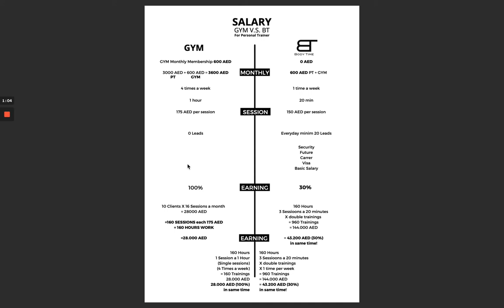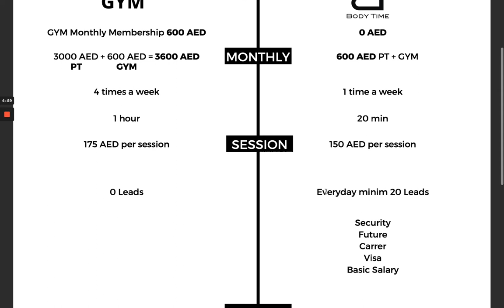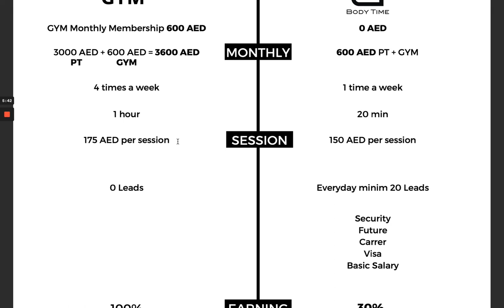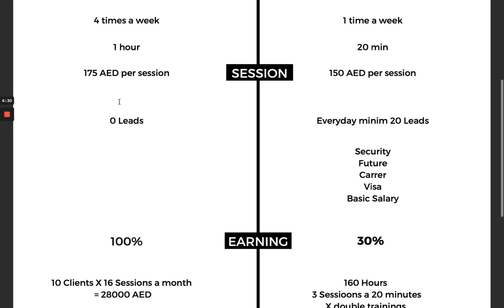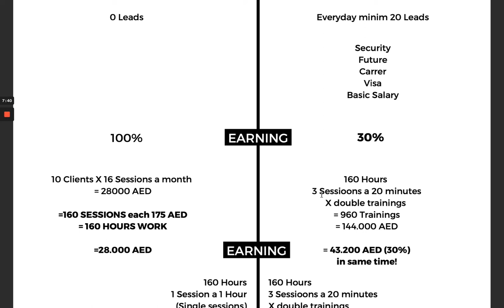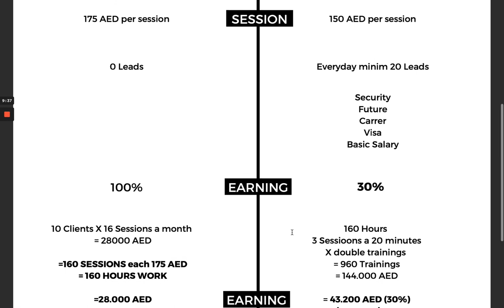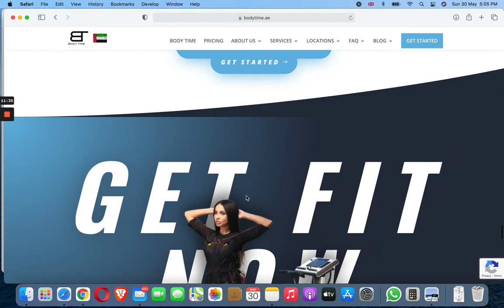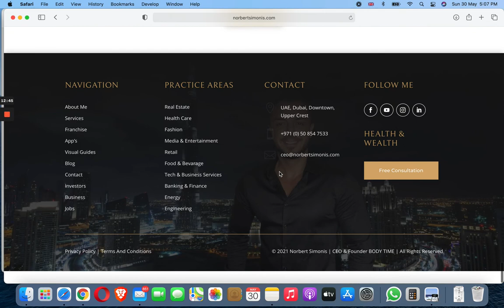How to MAKE MONEY as a Personal Trainer in Dubai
Best ways to make more money as a personal in Dubai! If you struggle getting clients and grow your business you should take your time watching this video!

ATTENTION: New Niche! Blue Ocean Market full of opportunities!